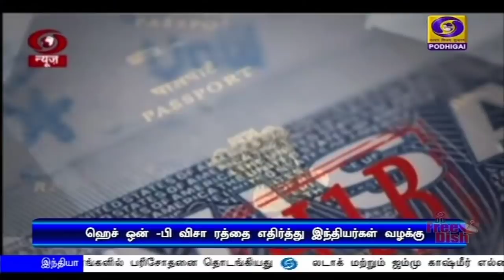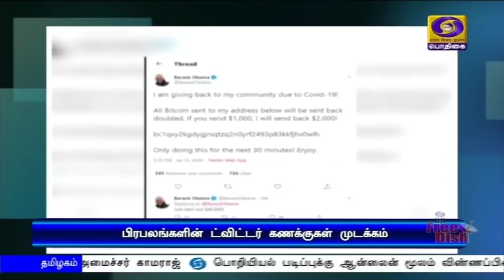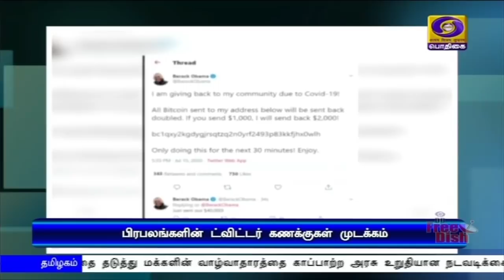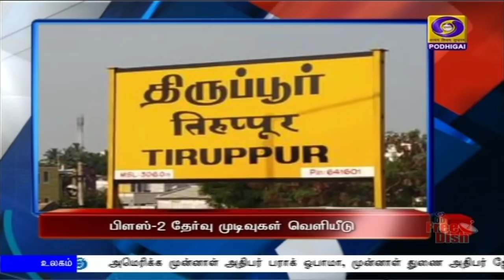பொதிகை பிற்பகல் 2.00மணி செய்திகள் [16.07.2020]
1) தமிழகத்தில் பிளஸ்-2 தேர்வு முடிவுகள் வெளியீடு - வழக்கம்போல் மாணவர்களைவிட மாணவிகள் அதிக அளவில் தேர்ச்சி - திருப்பூர் மாவட்டம் முதலிடம் பிடித்தது.

2) ஐ நா-வின் 75-வது ஆண்டு தின உயர்மட்டக் கூட்டம் - பிரதமர் நரேந்திரமோதி காணொலி காட்சி மூலம் நாளை உரையாற்றுகிறார்.

3) அஸ்ஸாம் மாநிலத்தில் ஏற்பட்டுள்ள கடும் வெள்ளப்பெருக்கால் 36 லட்சம் பேர் பாதிப்பு - உயிரிழந்தவர்களின் எண்ணிக்கை 66-ஆக உயர்வு.

4) உள்நாட்டிலேயே தயாரிக்கப்பட்ட கொரோனாவுக்கான இரண்டாவது தடுப்பூசி ஜைகோவ்-டி அகமதாபாத் உள்ளிட்ட நகரங்களில் பரிசோதனை தொடங்கியது.

5) கொரோனா பாதிப்பு காரணமாக குழந்தைகளுக்கான உயிர்காக்கும் தடுப்பூசி போடுவது குறைந்துள்ளதாக உலக சுகாதார அமைப்பு மற்றும் யுனிசெஃப் எச்சரிக்கை.